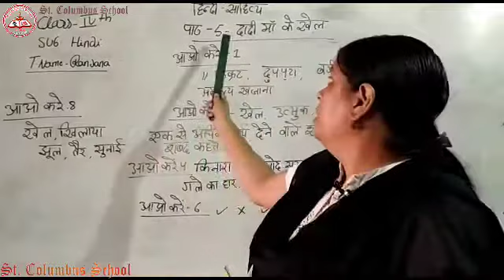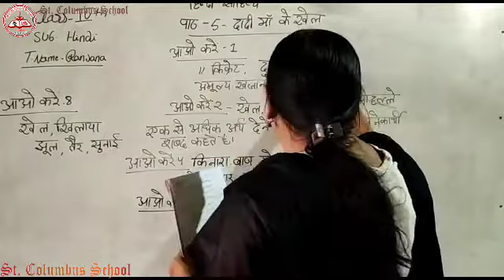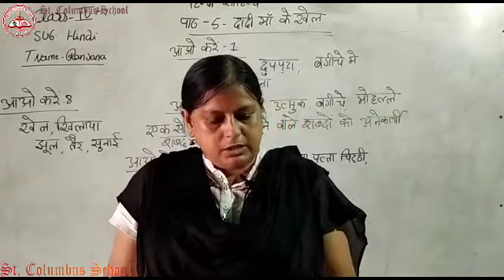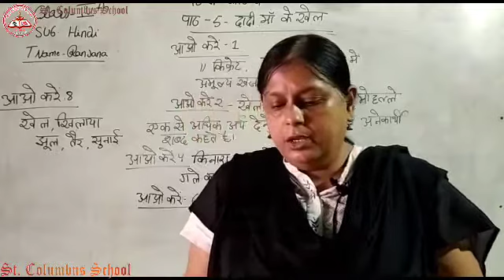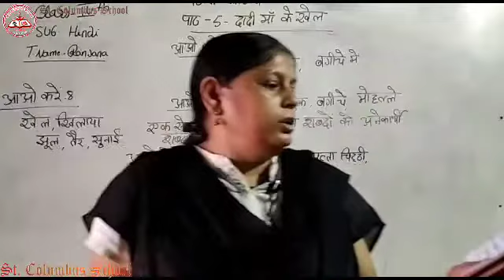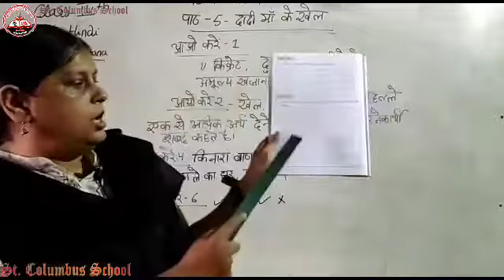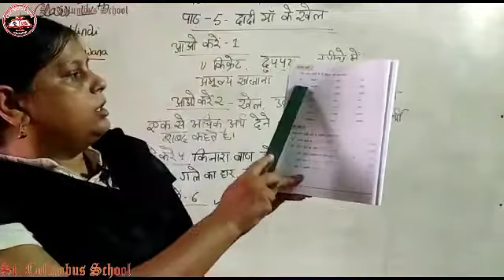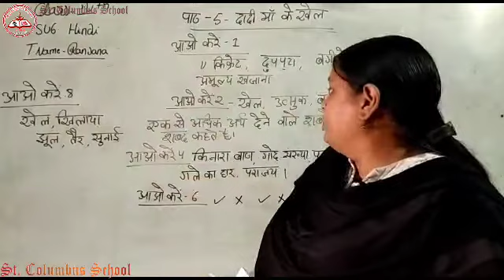Class 4 |Hindi |Chapter 5 |By Ranjana Ma'am